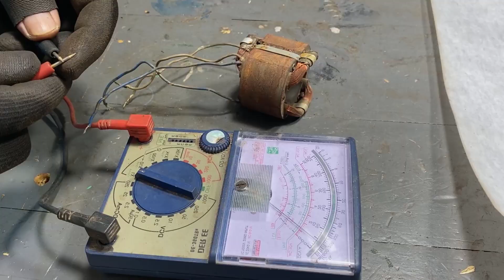Full Restoration Old Broken Makita Electric Drill / Khôi Phục Và Tái Sử Dụng Máy Khoan Nhật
2K Restoration
Welcome to my 2K Restoration youtube channel. with the desire to learn from you about how to restore old broken machines, as well as share experience in repairing and restoring items close to life... Looking forward to your attention. Help from you guys, to make my recovery videos more complete,!
today i will restore and repair a broken old makita hand drill. This is a small hand drill, it is made in japan...